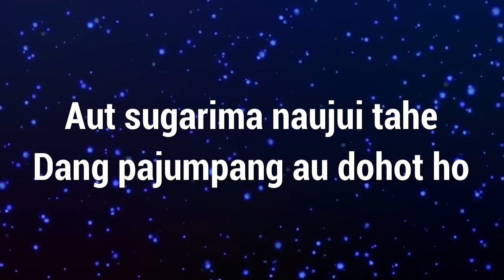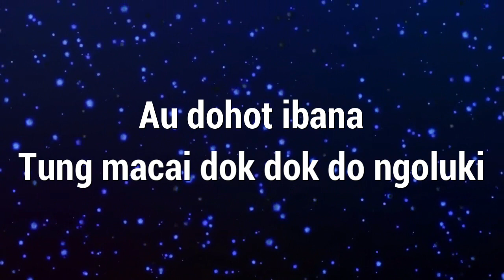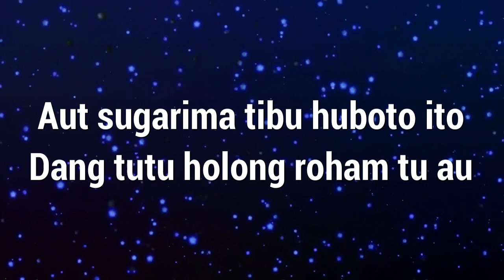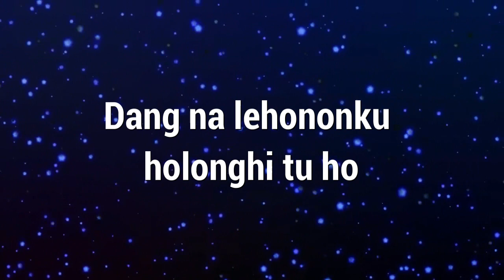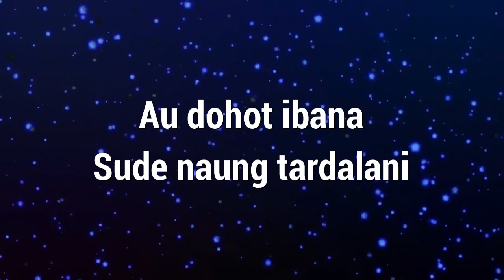Karaoke : Ajari Au Tuhan Mangalupaohon (Nada Cowok)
Karaoke
Judul : Ajari Au Tuhan Mangalupaohon (Nada Cowok)